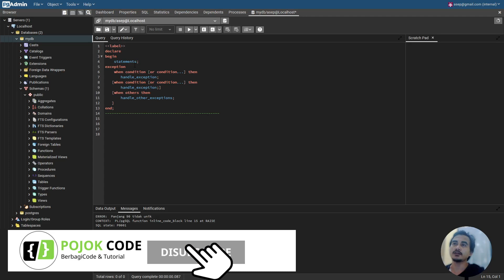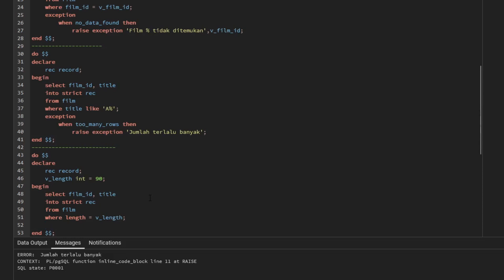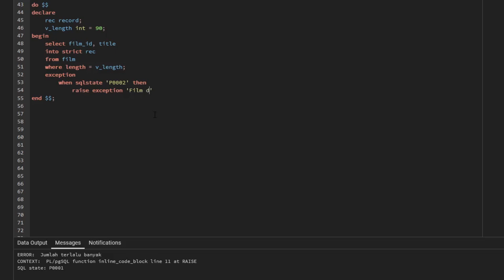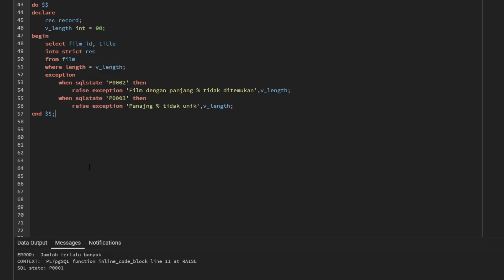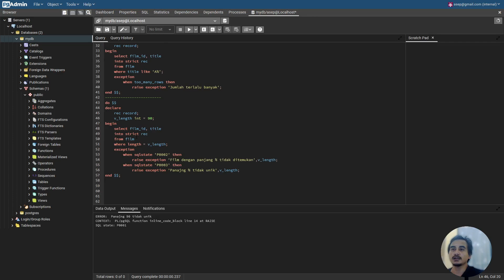POSTGRESQL TUTORIAL #86 ERROR HANDLING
Hallo teman-teman apa kabar, video kali ini kita akan membuat tutorial mengenai database POSTGRESQL.

POSTGRESQL TUTORIAL #85 PROCEDURE

Terima Kasih